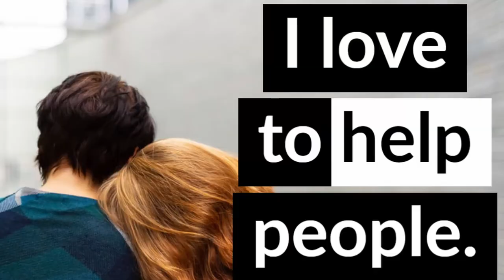Medical School Personal Statement Examples (THAT ADCOMS LOVED!!)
Medical School Personal Statement Examples (THAT ADCOMS LOVED!!)// Medical school personal statement examples are a great source of inspiration. A sample medical school personal statement can show students how to organize and structure their medical school personal statement. However, like all medical school personal statement tips, premed students should caution against the imposter syndrome, thinking they’ll never write as good much less their best medical school personal statement. The med school application is one holistic measure of a student’s candidacy and so med school personal statement examples a loose guide but make it your own. At Write Your Acceptance, we expertly guide students on writing a personal statement for medical school that capitalizes their strengths while emotionally connecting with the AdComs. The medical school application, whether it’s the amcas, aacomas, or tmdsas, is read by human beings who want to connect with their potential future students. Therefore, make sure that if you look to medical school personal statement examples student doctor versions that you know how to critically gauge their strengths. WYA uses medical personal statement examples strategically so students don’t feel encumbered by someone else’s words or style. We look to pre med personal statement examples on what works and what could have been improved so that students write their best story. There are some excellent amcas personal statement examples and medicine personal statement examples but know how to use them.